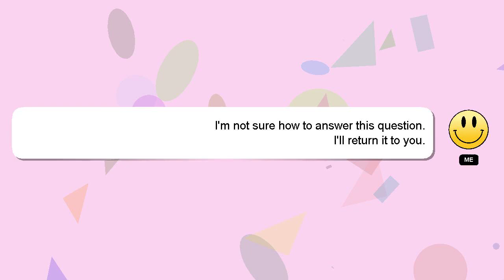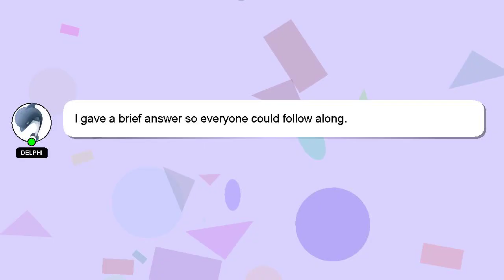How to polish multicolor leather shoes?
A brief introduction of myself, Welcome, I'm Delphi. Allow me to support you in answering your questions. - How to polish multicolor leather shoes?

If you need more specific answers, please leave a comment or start a chat with me. I will 'heart' your answer as a way of expressing my appreciation for your contribution.

*2 What we are experimenting :*